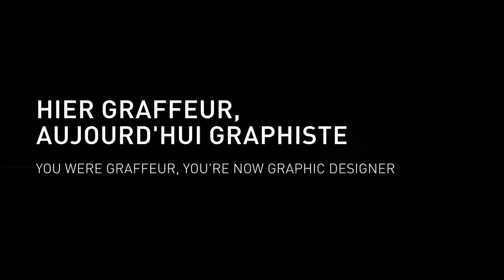MANU CUSTOM @ MILAN LUNETIER X WADMAG